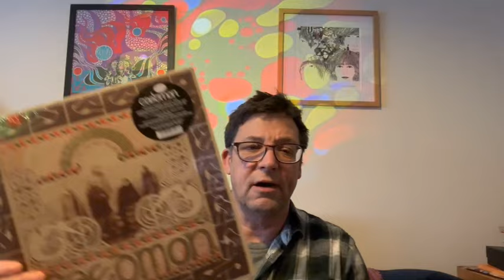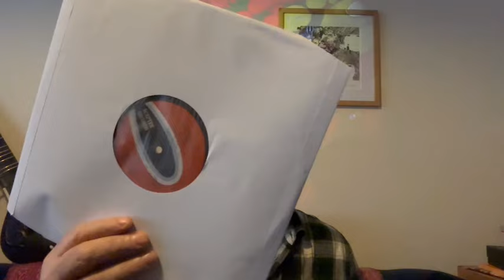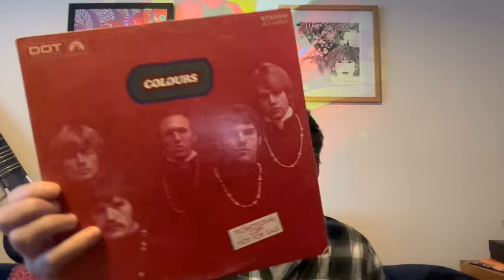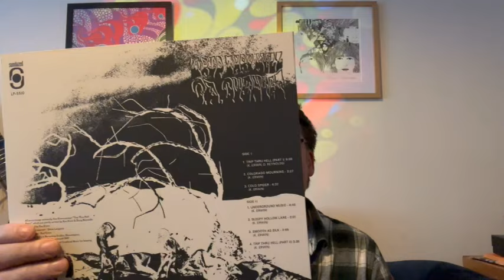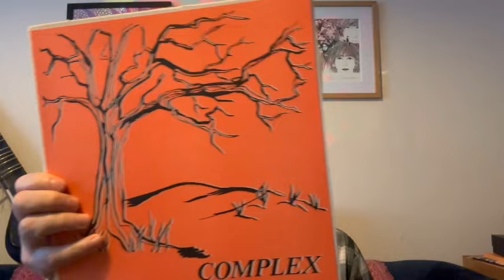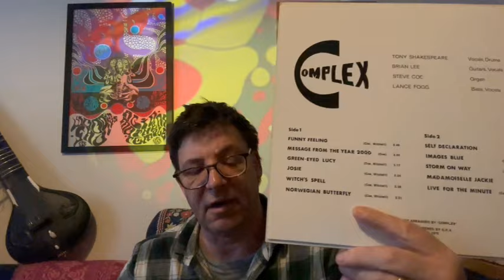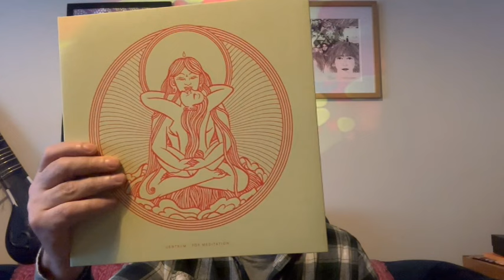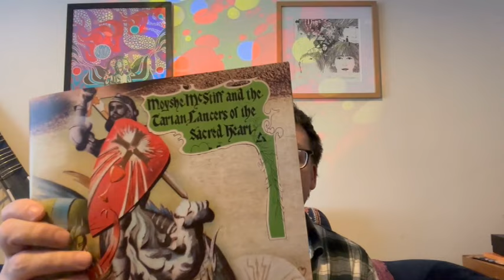An A- Z of Psychedelia Part 18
More meandering in the psychedelic realms with Caedmon, Condello, Chameleon Church, Colours, CA Quintet, Complex, Cult Of Free Love, Centrum and C.O.B.